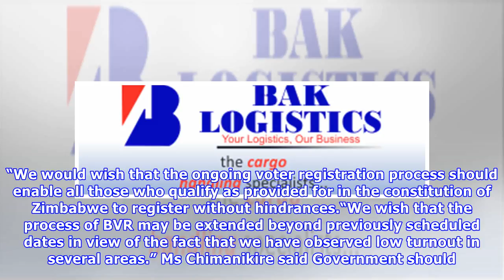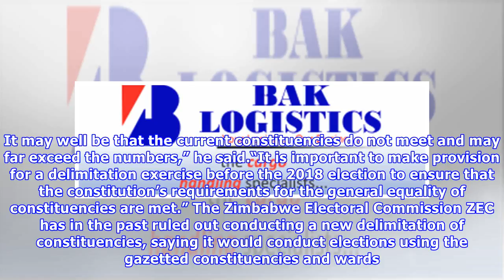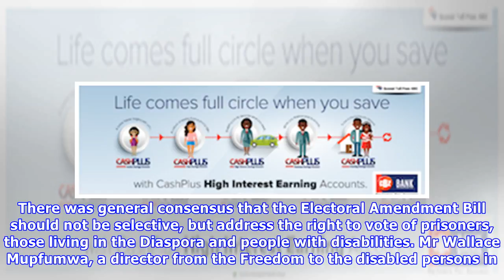Residents call for bvr extension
Rumbidzayi Zinyuke Manicaland Bureau MUTARE residents have called on Government to extend the ongoing Biometric Voter Registration BVR exercise owing ...
Residents call for bvr extension Kuvien ja äänten käyttävät videot eivät kuulu tekijänoikeuksieni. Jos se on sinun. haluat poistaa sen.